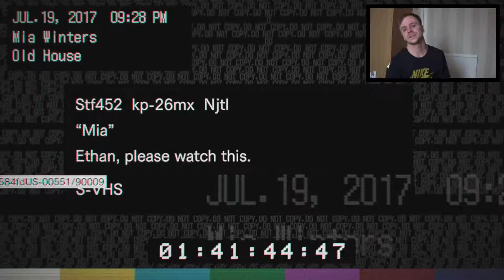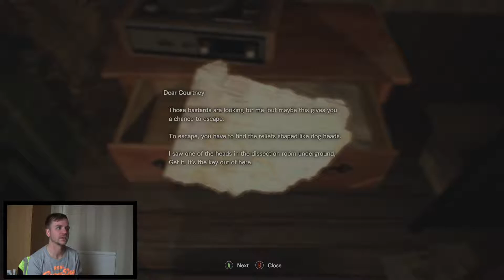GOING DOWN INTO THE BASEMENT! | RESIDENT EVIL 7 | #3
why am i doing this to myself! haha!